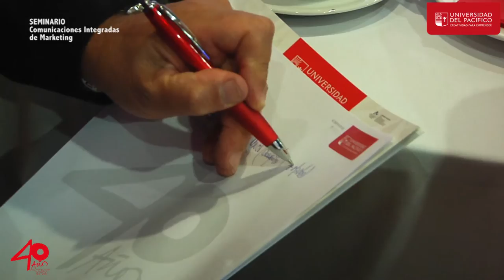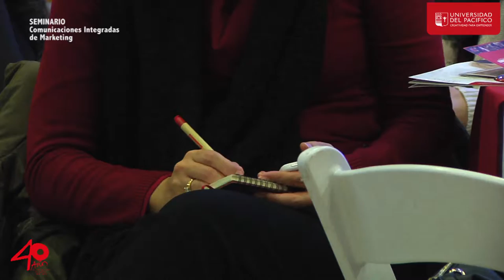Seminario “Comunicaciones Integradas de Marketing”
La Universidad del Pacífico, que creó la primera Escuela de Publicidad de Chile, ofrece para este 2016 la primera versión del Magíster en Comunicaciones Integradas de Marketing. Con el fin de presentar el programa académico, la Facultad de Comunicaciones, en conjunto con la Unidad de Egresados Alumni, dictó un seminario con tres profesionales destacados del área, quienes expusieron diferentes temáticas y los tópicos principales del Magíster.